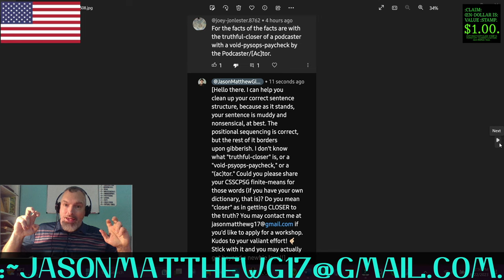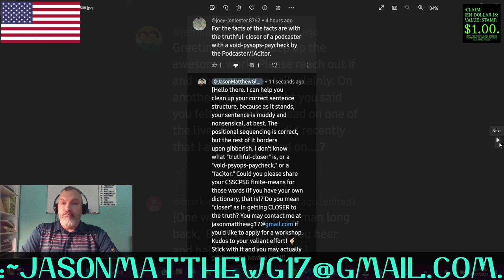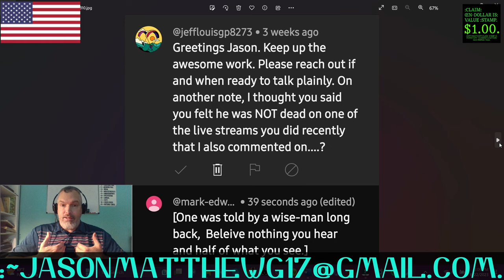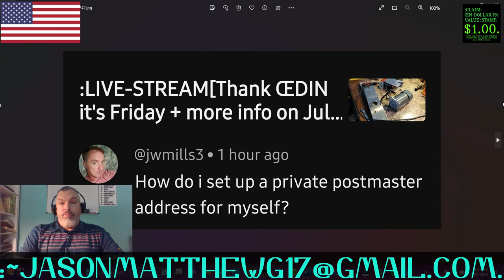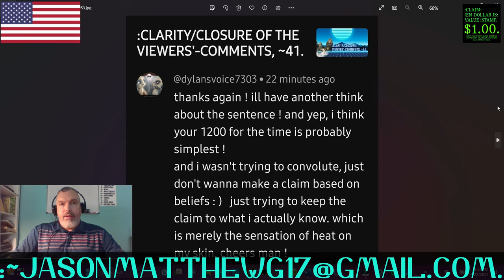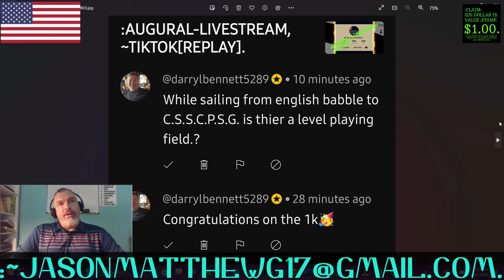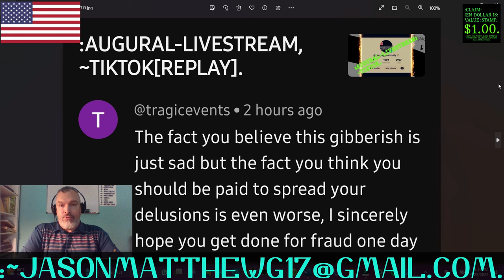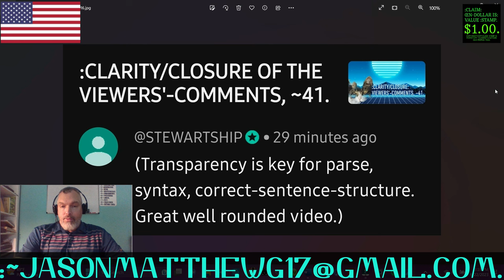:CLARITY/CLOSURE OF THE VIEWERS'-COMMENTS, ~42.